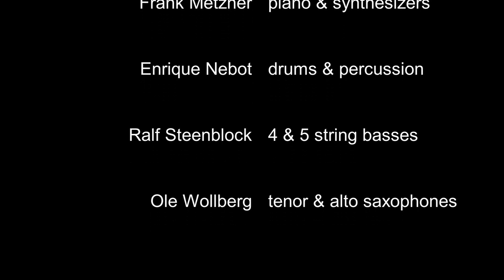Departure by KLIFF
(Hamburg)